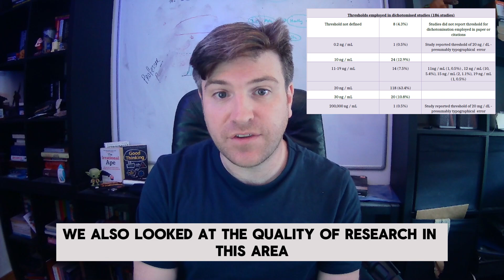The weird truth about vitamin D deficiency - and why you probably* don't have one..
We are often told that vast swathes of the population are vitamin D deficient, and the supposed virtues of humble vitamin D are often expounded by influencers and scientists alike. But the real picture is somewhat more complicated.

Firstly, many of the supposed benefits of vitamin D supplementation have not materialised, despite initially exciting results. But are we deficient? It depends on which of the over 11(!) standards you pick, and in this video, David explains why this is usually a bad idea, and the weird history of the standards.

*There are exceptions, this video is all about standards - check with your doctor to be better advised!

[Details]